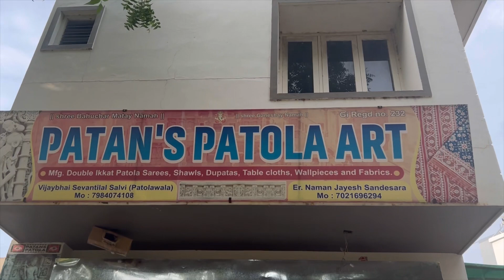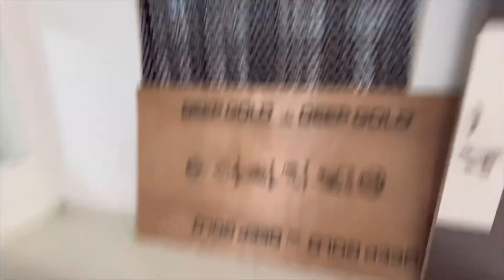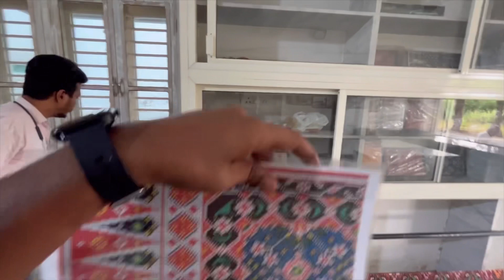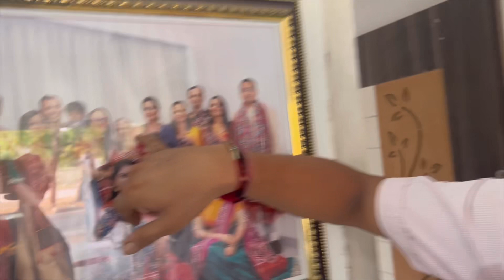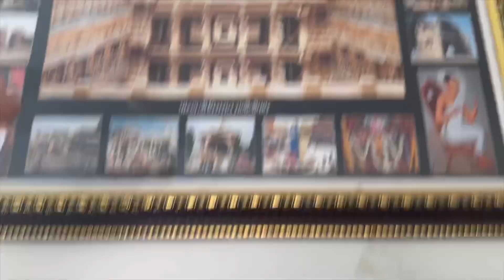DAY 3🇮🇳 | India Survived Challenge Only ₹1